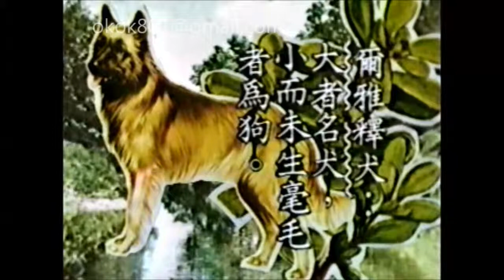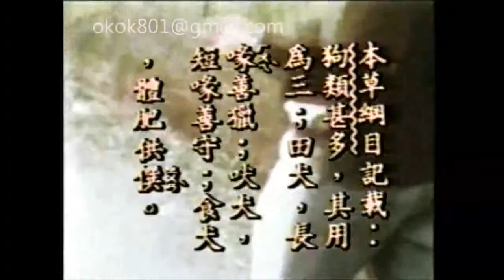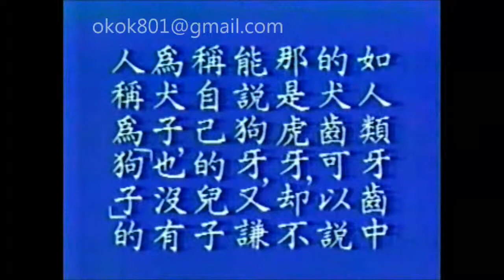☆經典的每日一字☆羅敏「狗」